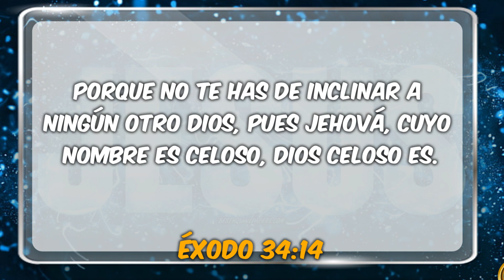NO INCLINARSE ANTE OTROS dioses - PASTOR JUAN CARLOS PAJÓN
Porque no te has de inclinar a ningún otro dios, pues Jehová, cuyo nombre es Celoso, Dios celoso es.
Éxodo 34:14